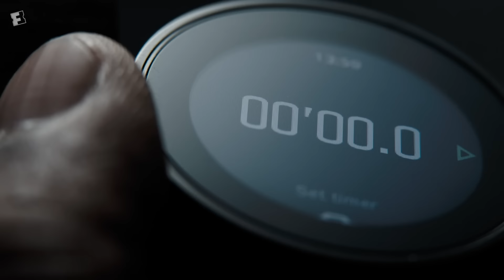'The Equalizer 3' Scene Breakdown with Director Antoine Fuqua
Antoine Fuqua breaks down a scene starring Denzel Washington for his upcoming movie 'The Equalizer 3.'

From Comic-Con, set visits, and red carpet premieres to exclusive celebrity interviews and original content, FANDANGO takes you behind the scenes of the movies you love.